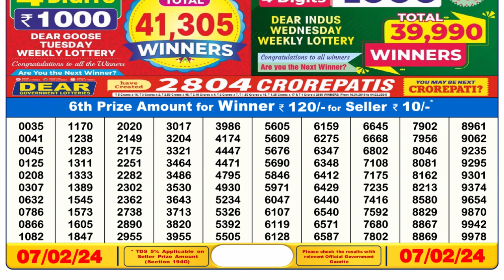Dear Lottery Sambad 6pm today 07.02.24 Nagaland State Lottery Result